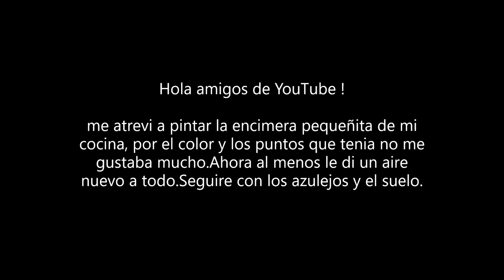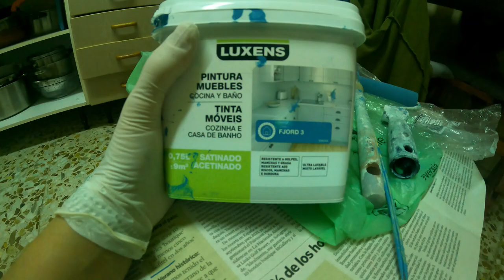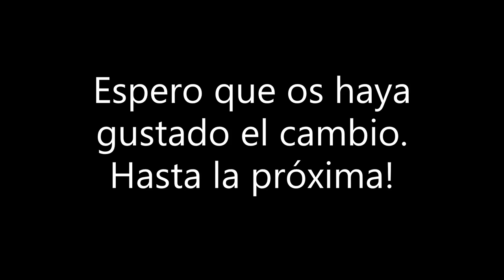Pintar la encimera de una cocina|Como?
⁉Como pintar la encimera de una cocina ?
✔ PRIMRERO limpie la encimera , empecé a lijar la encimera toda.

🟢Le pase la bayeta de nuevo una y otra vez. Con un paño de algodón y alcohol de 96 grados limpie  y deje seca y preparada .Casi se me olvida poner la cinta .
🟢A continuación mezcle la pintura con dos palillos ,y use brocha fina y rodillo ya que esta parte de la encimera tiene unas hendidura y no cubre bien algunas partes con el rodillo.
🟢Elegí un color que se llama FJord 3 , para darle un aire nuevo a la cocina .Pintando la encimera.
🟢A continuación pintare los azulejos y el suelo también.

Creo que es un cambio bastante bueno y considero este color azul alegre.
Volveré con una opinión tras unos meses desde la pintura.

Que os parece?